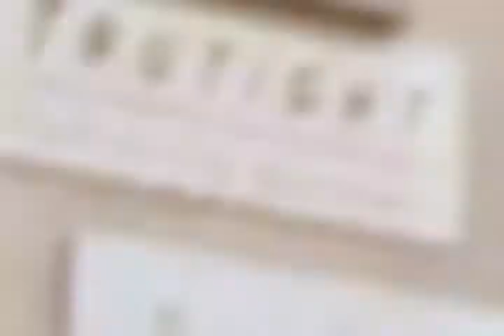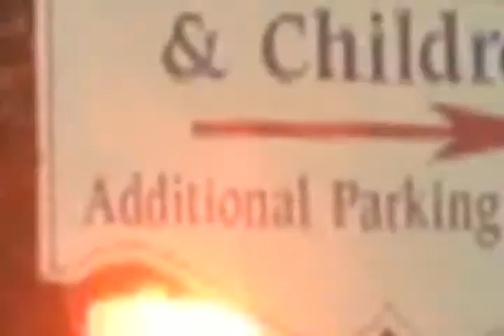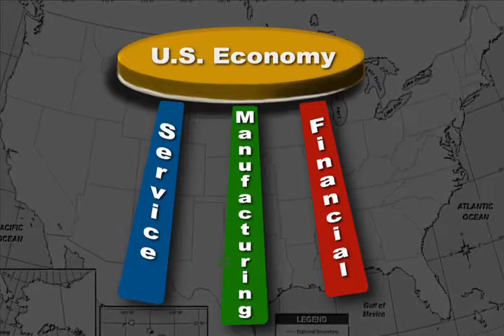Manufacturing the Future of America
Joe Manganelli '10, Megan Kelleher '10 and Dr. Mikell Groover of the Industrial and Systems Engineering Department were all featured in an Alliance for American Manufacturing (AAM) video titled "Manufacturing the Future of America." This promotional video focuses on the importance of a revitalized manufacturing base to the American economy. AAM interviewed a wide range of individuals from professionals in the field, students, professors, think tank scholars, etc. The video is geared to a variety of audiences including but not limited to student groups, faith-based groups, environmentalists, policy makers, retirees, and general interest groups.